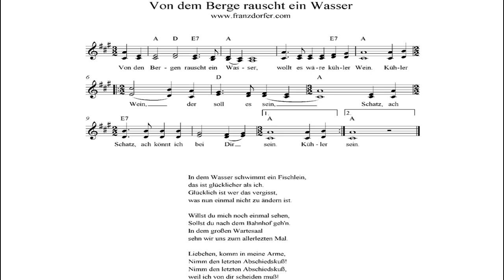Von dem Berge rauscht ein Wasser